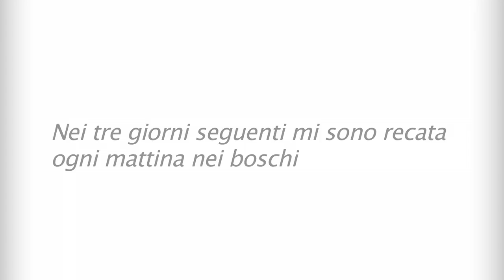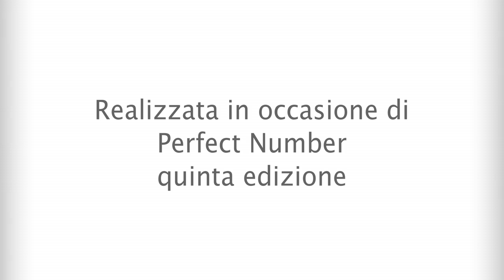Prima Viene La Spina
Francesca Romana Pinzari ispirandosi alla favola “ I sei cigni” nella versione ripresa dai Grimm, ha tessuto una coperta fatta di rovi raccolti nel bosco: lo ha fatto restando in silenzio per giorni. Una pratica rituale, un alfabeto fatto di un gesto, una lingua fatta di rami e spine. Nella favola sono camicie quelle intrecciate e il rituale serve a liberare i fratelli della principessa protagonista da un maleficio. Pinzari nei suoi lavori usa spesso capelli e crini di cavallo, usa feticci per comporre segni e sculture: qui il percorso è ferita, è spina nella carne, quasi come se tutto intorno dovesse tacere, se solo attraverso l'eliminazione dolorosa della parola, nell'abitudine potesse nascerne una nuova – da dentro, una coperta lessicale per rifugiarsi Alessandra Baldoni

"il terzo giorno ho indossato il mantello di spine ed ho rotto il silenzio intonando una canto. La melodia e' improvvisata sul testo di una poesia di Alessandra Baldoni, la voce trema ed esce strozzata dopo tre giorni di mutismo, emettere un suono pulito non mi e' possibile i suoni graffiano la gola come le spine graffiano le spalle e le braccia"
Francesca Romana Pinzari

e' un progetto site specific pensato e realizzato per Casa Sponge
Luglio 2014 in occasione della mostra Perfect Number V a cura di Alessandra Baldoni.
riprese di Valeria Pierini e Giovanna Bendia